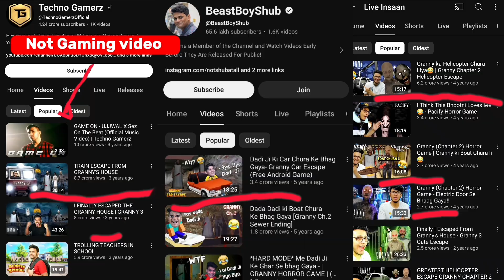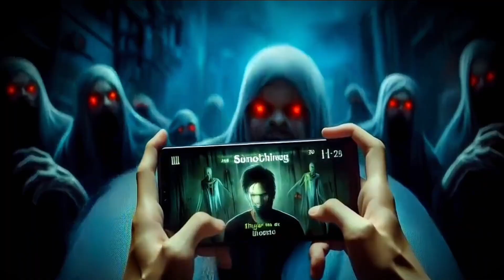The Untold Story of Granny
Welcome to the eerie world of Granny! In this video, we dive deep into the dark and terrifying history of one of the most iconic horror games ever created—Granny. From her humble beginnings in 2017 as a simple old woman in a spooky house to becoming a legend of survival horror, Granny has captivated millions with her chilling presence and relentless pursuit.